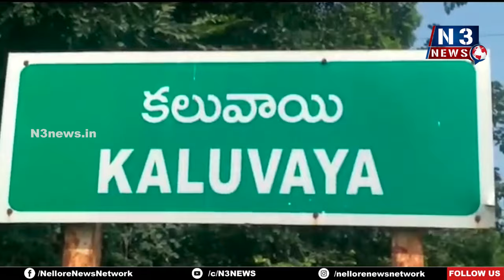గణనాథుడి ఆశీస్సుల కోసం హోమాలు | Special Homam | Vinayaka Chavithi | Kaluvoya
- క‌లువాయిలో నిర్వహించిన గ్రామస్తులు